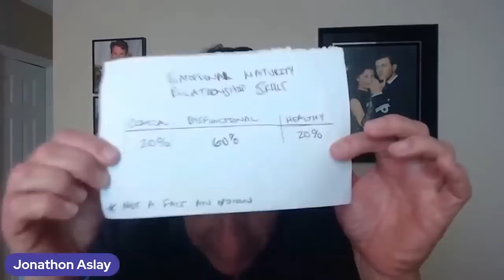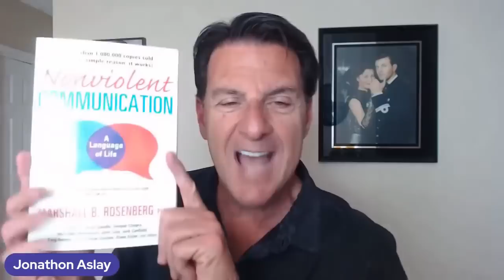5 Things Guys Do To Gain Your Respect